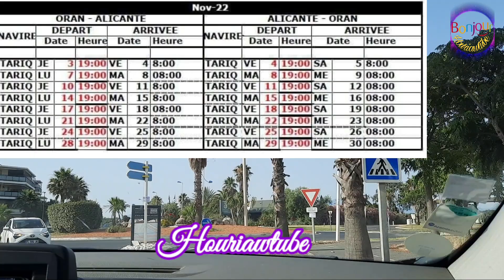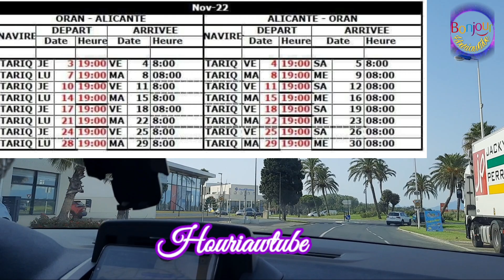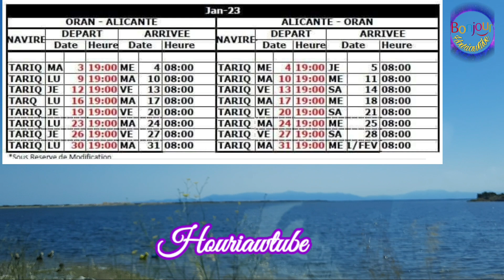🔴برنامج الرحلات البحرية لفصل الخريف✅️كيفية الحصول على الإعانة للطفل بألمانيا، سعر الأورو و الدولار